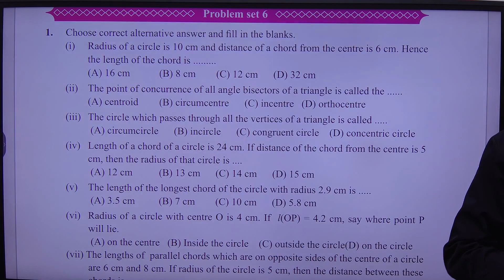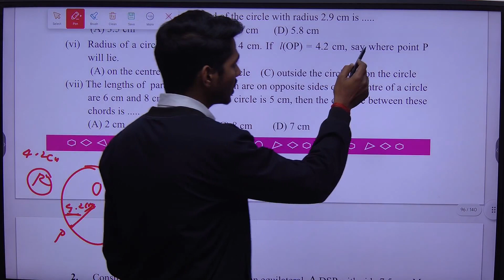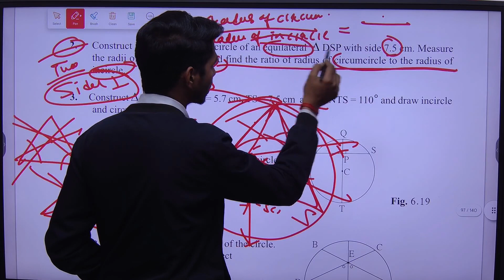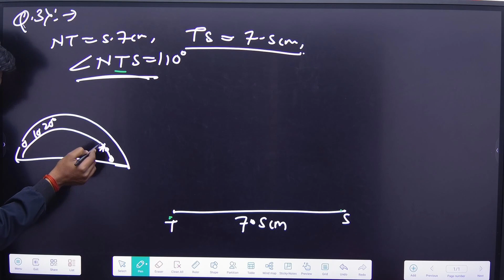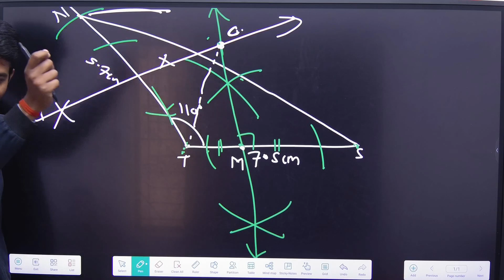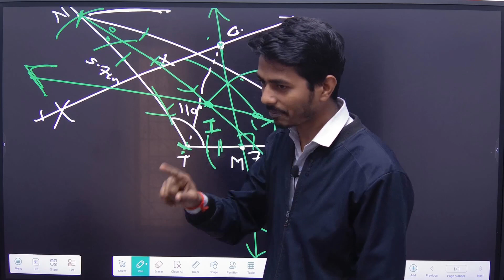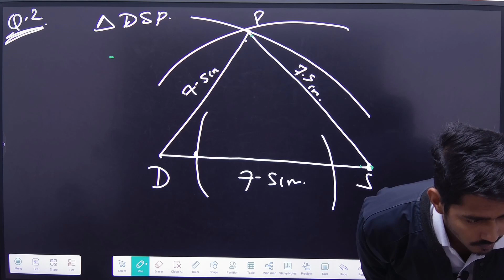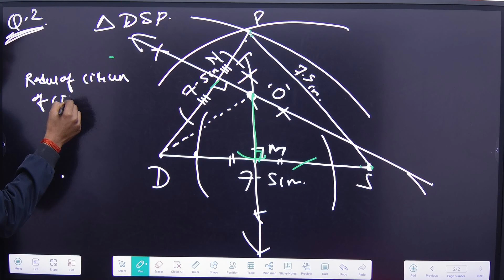C6L5 Circle [Problem Set - 6 Q.1 to Q.3]